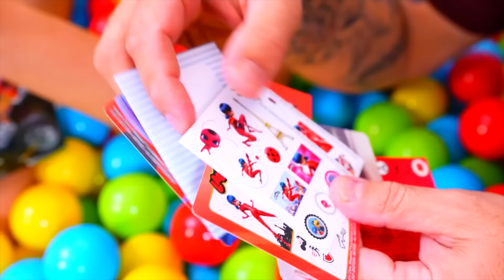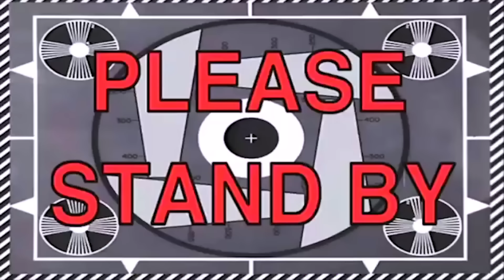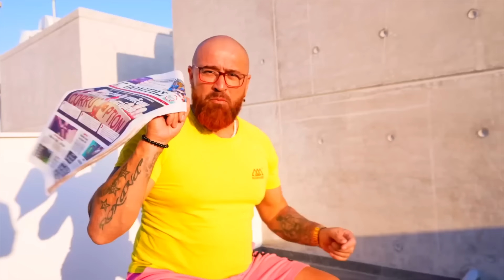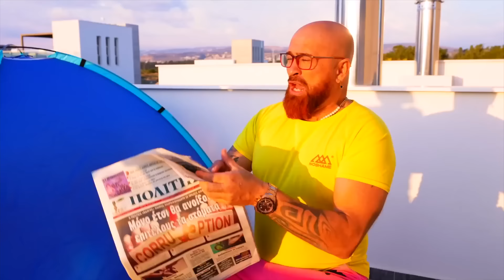24 ΩΡΕΣ ΣΕ ΠΙΣΙΝΑ ΜΕ ΜΠΑΛΑΚΙΑ!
⚡️ ΠΑΡΑΓΓΕΙΛΤΕ τα ΣΥΛΛΕΚΤΙΚΑ GL ARMY ΠΡΟΙΟΝΤΑ ⚡️ 24 ΩΡΕΣ ΣΕ ΠΙΣΙΝΑ ΜΕ ΜΠΑΛΑΚΙΑ! Δείτε το Βίντεο ΜΕΧΡΙ ΤΟ ΤΕΛΟΣ!